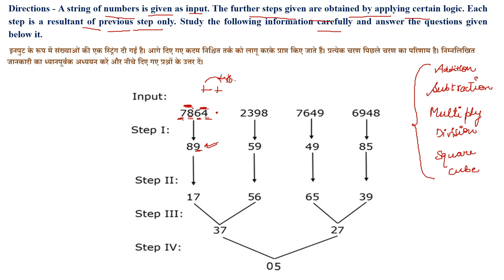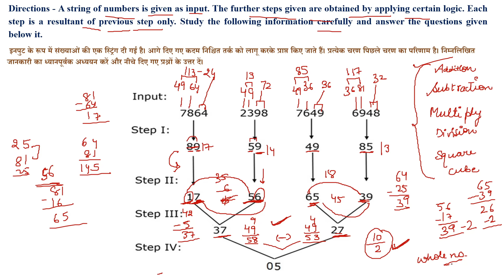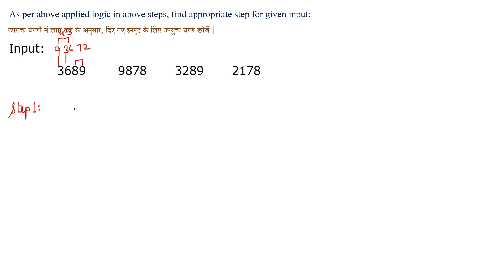Mains Level | Machine Input-Output | Reasoning Section | IBPS PO & RRB PO/Clerk | Smriti Sethi